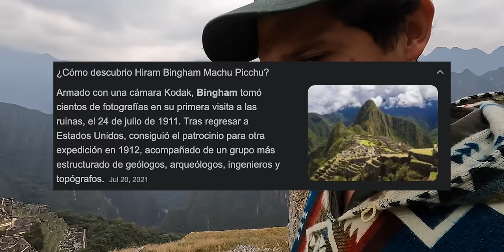Mi honesta opinión sobre Machu Picchu 🇵🇪 Perú